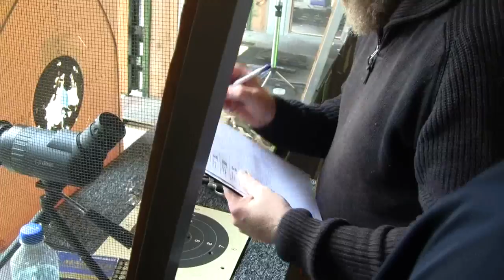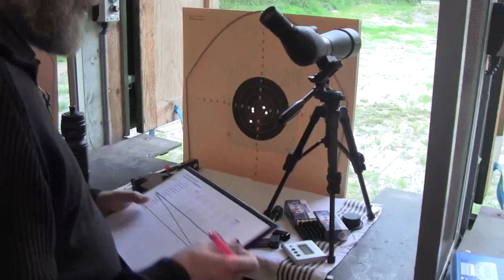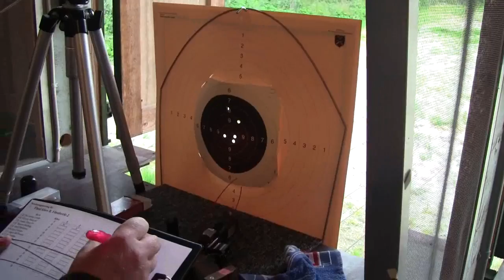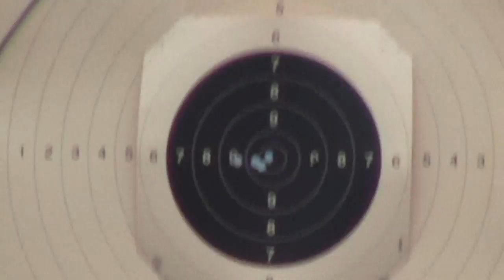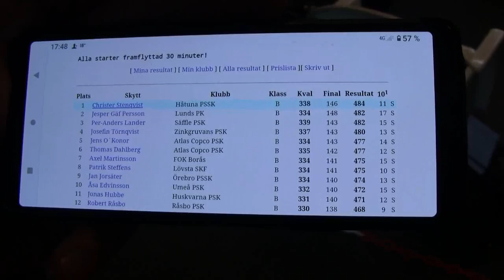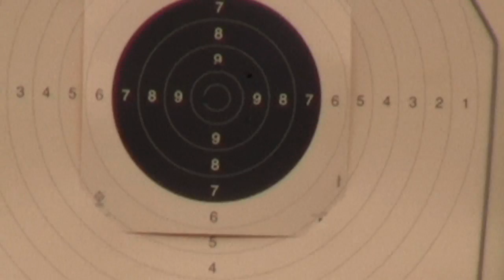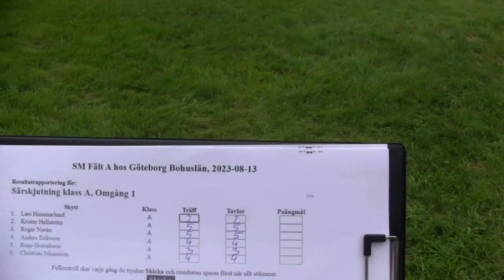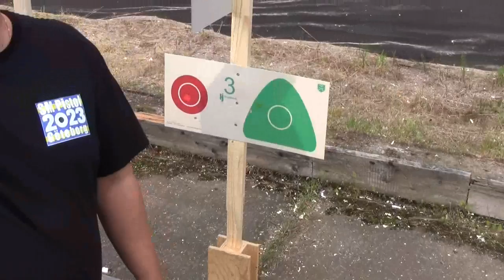Pistol-SM 2023 Milsnabb, Precision och Fältskjutning del 5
Söndag och den sista dagen av SM-tävlingarna i pistolskytte. I grenen Precisionsskjutning tävlades det i vapengrupp B, pistol eller revolver med kaliber mellan .32 och .45, d.v.s. cirka 8 mm och 11,4 mm. I Fältskjutning tävlades det i vapengrupp A, med pistoler av tjänstevapenkaraktär. De är också de svåraste vapnen att tävla med och där får vi se särskjutningen om medaljerna mellan de skyttar som lyckats träffa med alla 60 skott. Vi får också se den avslutande prisutdelningen under vilken förbundets styrelseordförande Mike Wennerstig höll en information om vad förbundet jobbar med just nu.